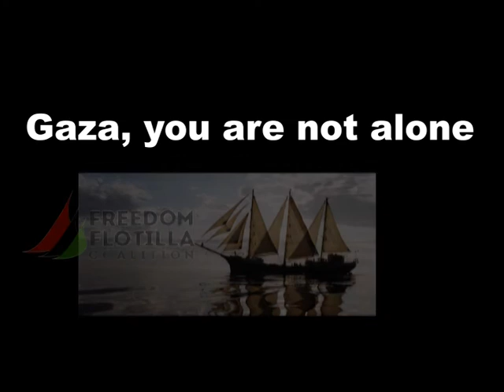Mohammed Al Bakri UAWC Gaza, calling the Estelle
Call for Estelle from Gaza Strip,
by Mohammed Al Bakri
General Manager
Union Of Agricultural Work Committees